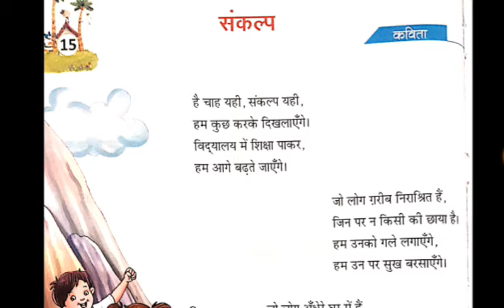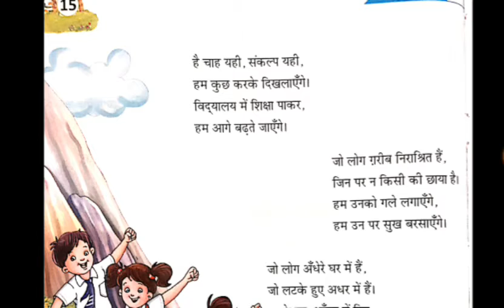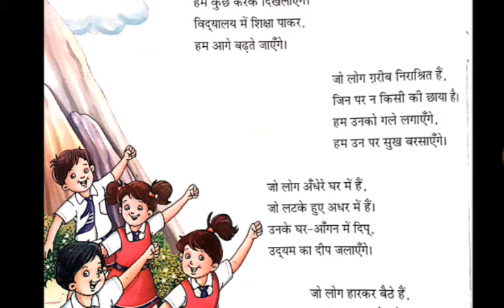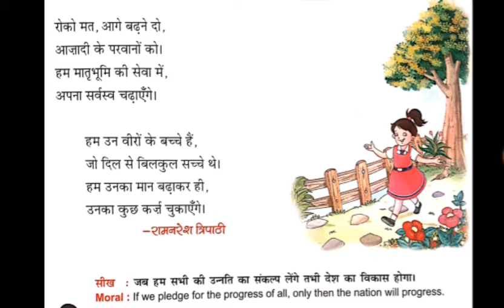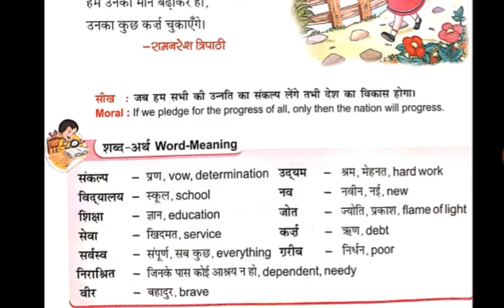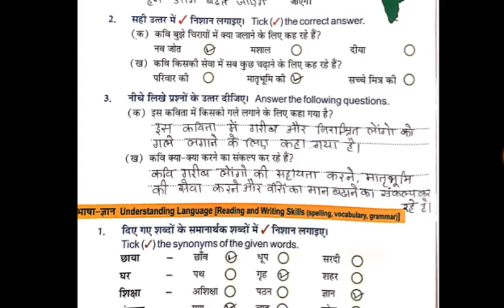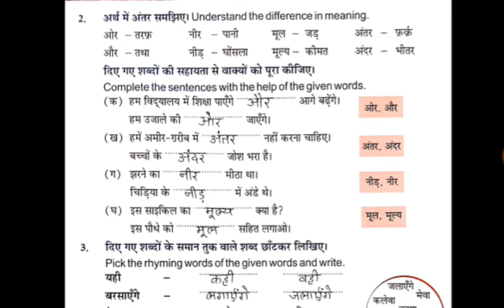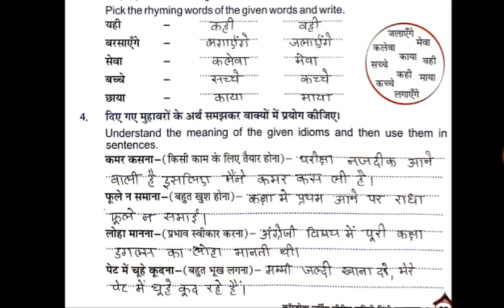Std-5 Hindi Ch-15 GM